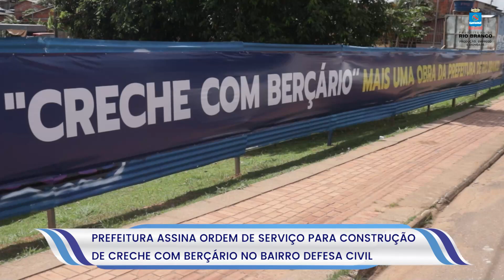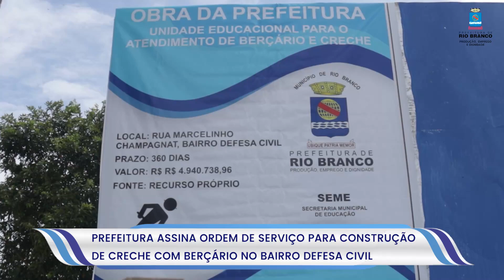Prefeitura assina ordem de serviço para construção de creche com berçário no Defesa Civil